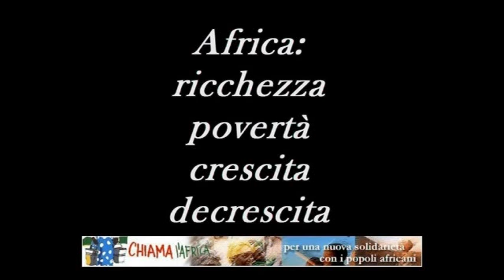Africa: Ricchezza - Povertà, Crescita - Decrescita (3° sessione- 2° parte)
N.A.Di.R. informa: Chiama l'Africa onlus e CIPSI hanno organizzato a febbraio 2007, il seminario in Bénin, presso la comunità Emmaus Tohoué "Africa: Ricchezza ? Povertà, Crescita ? Decrescita".

Tra i relatori:
Serge Latouche, economista e filosofo francese, autore di libri come "Il Pianeta dei naufraghi", "L'altra Africa tra dono e mercato",
Pasquale De Muro, professore di sviluppo umano all'università di Roma 3,
Albert Tevoédjré, economista e sociologo, oggi mediatore del presidente della repubblica beninese e Moyse Mensah, già ministro dell'economia in Bénin e Vice presidente dell'IFAD.

Hanno coordinato:
Graziano Zoni, presidente Emmaus Italia,
Eugenio Melandri, coordinatore Chiama l'Africa e Guido Barbera, presidente Cipsi.

Oltre a essere stato un viaggio di conoscenza, di incontro con la società civile e le associazioni di cooperazione locali, i momenti del seminario sono stati occasione di apprendimento, confronto e proposte per ripensare i nostri modelli di vita e per pensare insieme a come fare solidarietà.

Serge Latouche risponde alle domande delle platea in relazione alla tecnica, sull'importanza e la messa in discussione degli indicatori, la sottile linea tra rispetto delle culture e la promozione dei diritti universali. Si evidenziano sempre di più i punti di vista differenti.